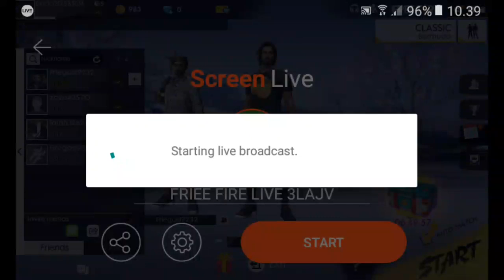FRIEE FIRE LIVE 3LAJV